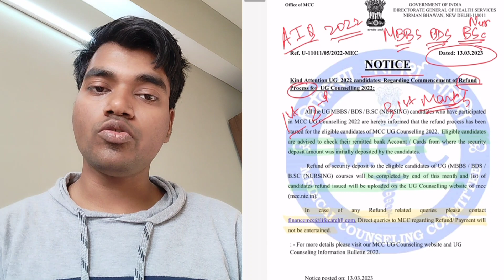MCC refund process started | latest update by MCC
is neet counseling fees refundable ?
how to check refund neet 2022
how to check refund process MCC  counseling?
how I get refund from MCC ?
MCC refund list neet UG

Thanks & cheers